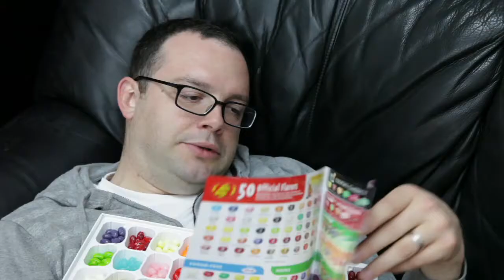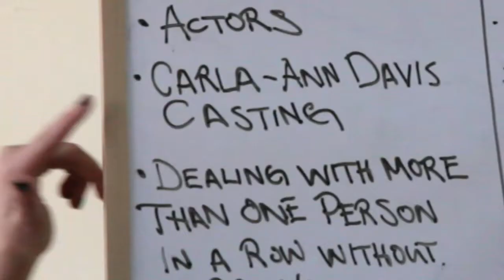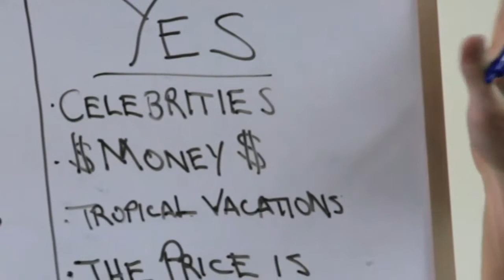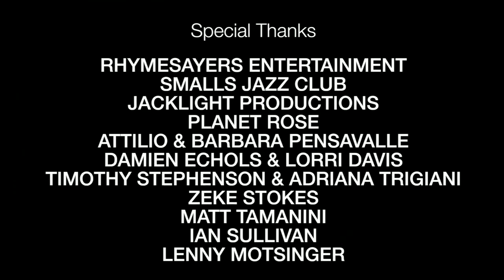"The Residuals" Season 2, Episode 6: "Taking Meetings"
* Newly uploaded to YouTube! Season Two was previously hosted on BroadwayWorld *

Valerie attends a mandatory meeting that is not at all what she expects. Pete and Keith have the rare occasion of going in for the same audition, where they encounter a pair of name dropping actors. Valerie and Devan try to help Emmett deal with Mark.

Cast:
Michael Paul Smith
Gillian Pensavalle
Kyle Hunt
Mark Gessner
Scott Kaplan
Elise Finn
Carrie Rachel Dean
Nick Costa
Ted O’Gorman
Patrick Jones
Tom Brown
James Tabeek
Dave Hanson